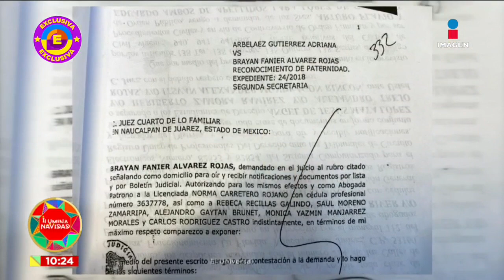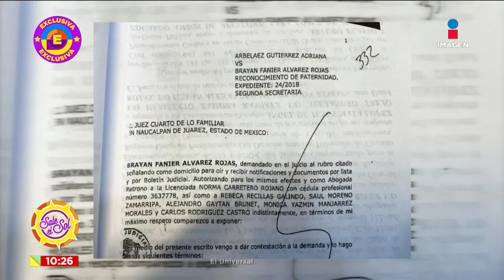¿Autoridades obligarán a Manuel José a realizarse prueba de paternidad? | Sale el Sol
Ya es oficial la notificación para que ManuelJosé se haga la prueba de ADN y así, hacerlo reconocer a su supuesto hijo?